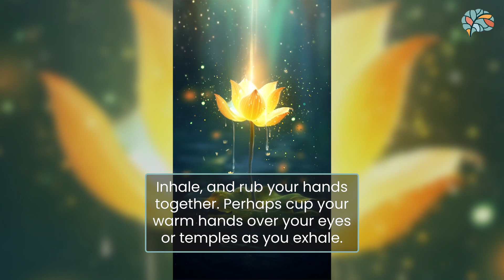UNBLOCK YOUR SACRAL CHAKRA IN 10 MINUTES!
Today, we dive into Svadhisthana, unlocking creativity and embracing fluidity in life.

As we explore practices tailored to balance this sacral chakra, discover the transformative power of a harmonious Svadhisthana in fostering emotional well-being.

Tanya is a trauma healing coach, a women’s health nurse, and a published feminist author. Tanya focuses primarily on creating programs that facilitate trauma healing through creating new neural connections in the brain called 'neuroplasticity exercises'.

Rewire Therapy techniques combine various well-known therapies to repair and reset the nervous system after trauma, including Somatic Experiencing, yoga, mindfulness, CBT, Qigong, authentic movement and a combination of expressive, creative art therapies.

🙏🏻 Follow For More Free Content 🙏🏻